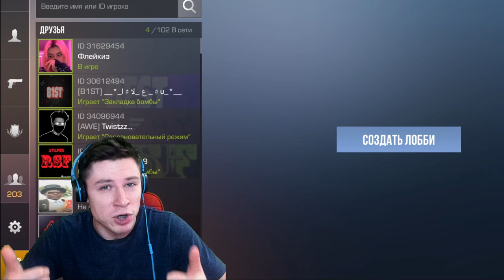ПРОКАЧАЛ ШКОЛЬНИКА С ДЕТСКОГО ДОМА В STANDOFF 2